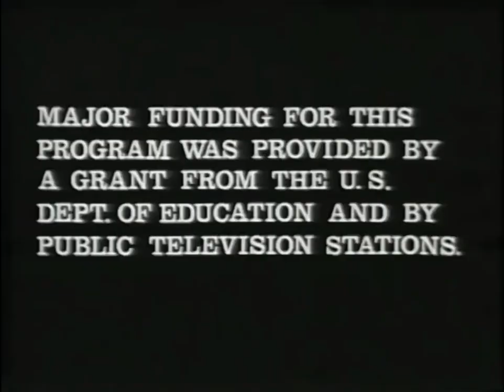Sesame Street- Episode 1447 Ending